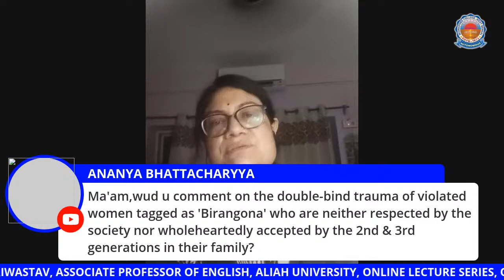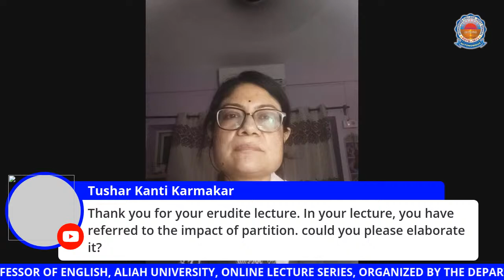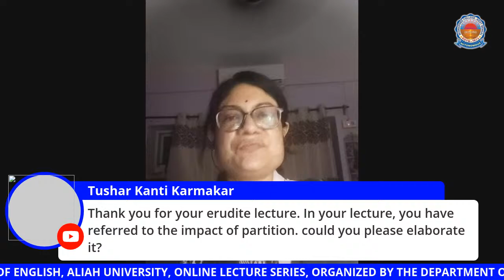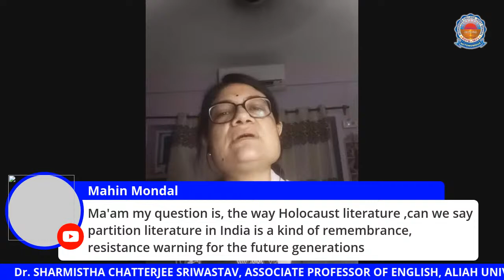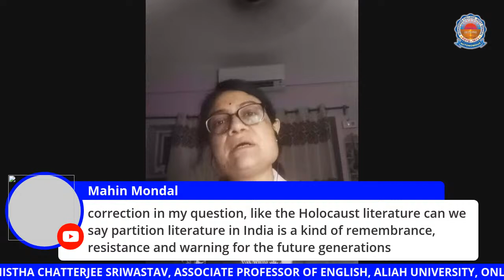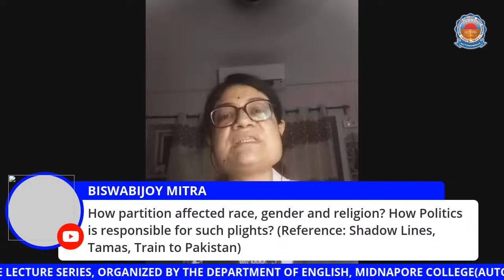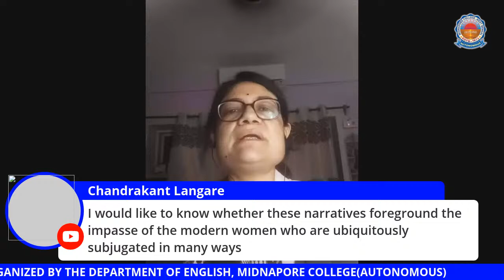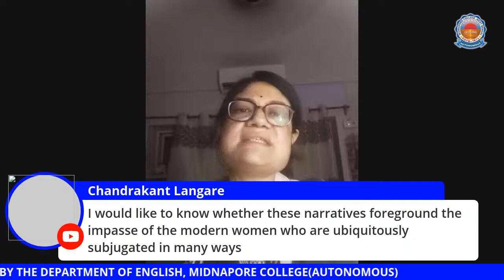Dr. Sharmistha Chatterjee Sriwastav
Associate Professor and Head of English
Aliah University
Topic:"Between the Sense of Home and Unhomeliness: Narratives of Indian Partition and Bangladesh Liberation War"